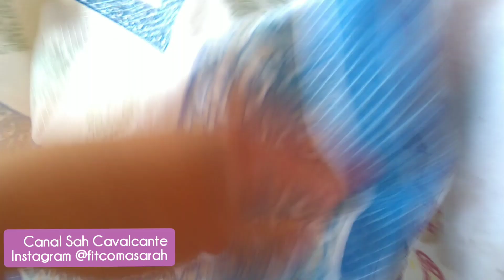ROTINA CORRIDA | COMPRINHAS |FAZENDO DOCES E PUDIM | VIDA DE DONA DE CASA E DOCEIRA 💕